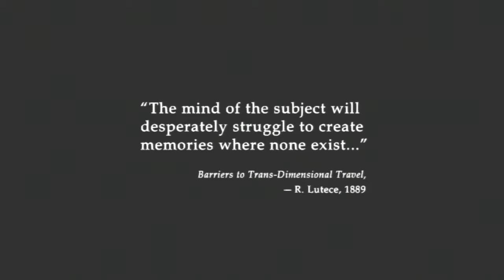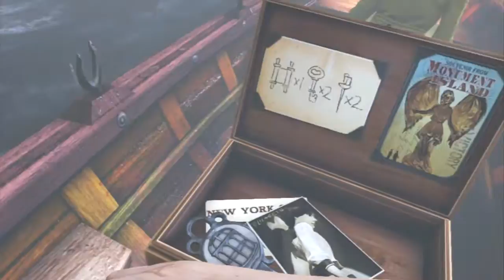never sit in strange chairs-bioshock infinite-part 1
sorry that mics fuzzy pitch keeps going out during video